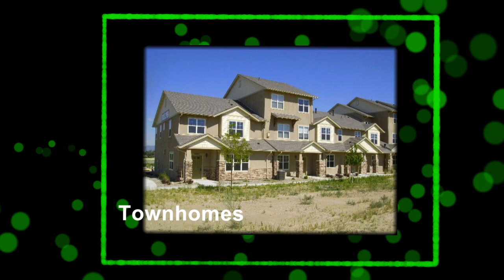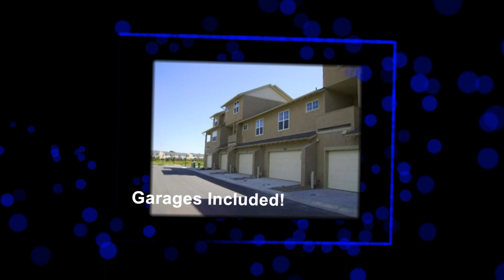Rental Homes In Colorado Springs - $9.95 Till It Rents!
- Only $9.95 Till It Rents! - Rental Homes In Colorado Springs is the best place to find your new rental home -or- to connect with people who want to rent your home in Colorado Springs!